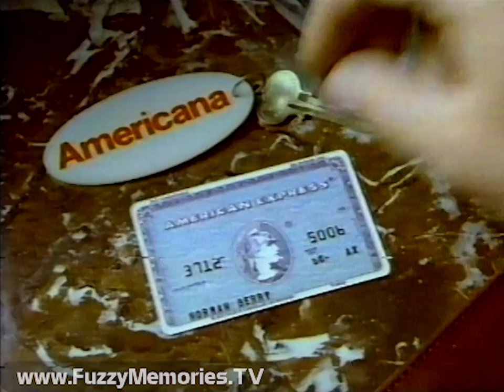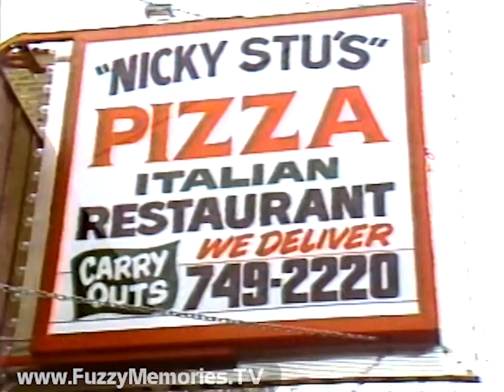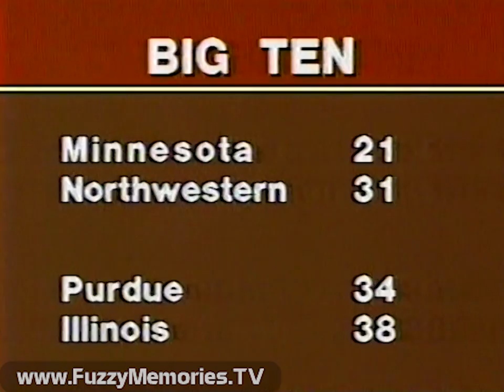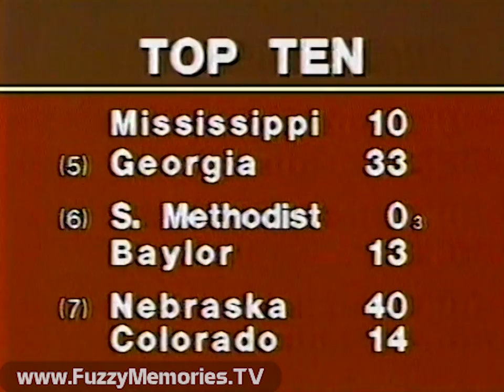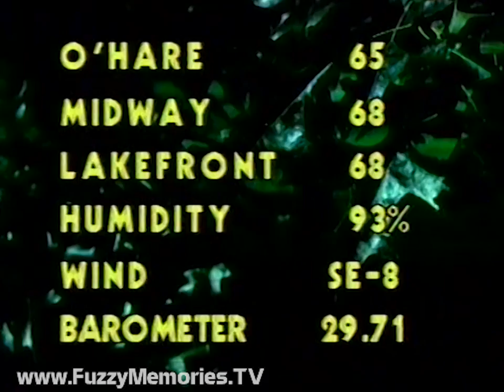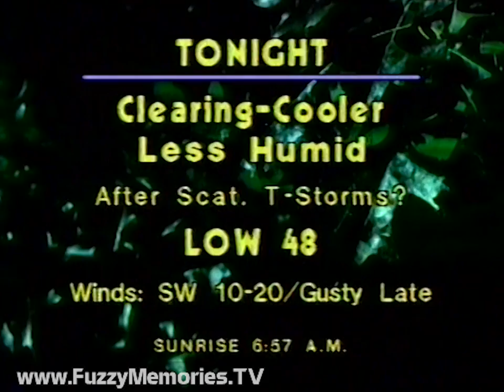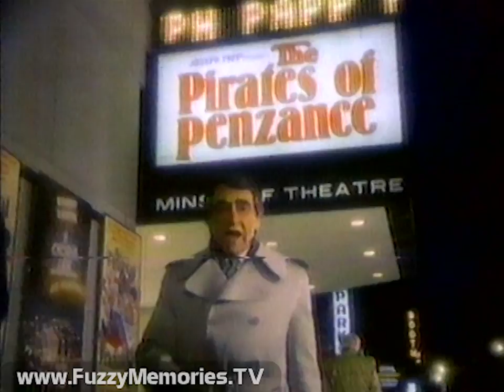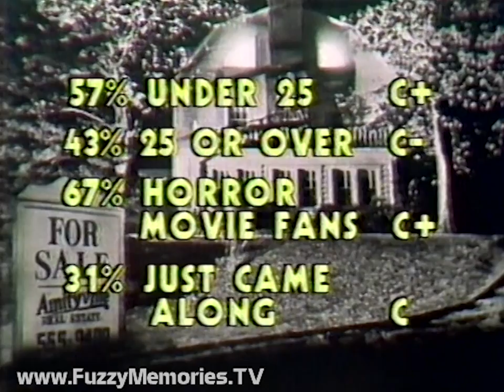WGN Channel 9 - The Nine O'Clock News (Complete Broadcast, 10/9/1982) 📺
[had to repost to remove some football highlight clips] Here's another edition of The Nine O'Clock News on WGN Channel 9, anchored by Robert Jordan and Marty McNeeley.

Includes:

Robert and Marty preview coming edition

Ending titles for Saturday Night Movie (with voiceover promo for next night's movie, "The Master Gunfighter," by Floyd Brown)

Sponsor billboard for Heileman's Old Style beer (voiceover by Floyd Brown)

People, Places & Things notice for Chicago Public Library series on Chicago authors (voiceover by Floyd Brown)

Commercials for:

Maple Furriers (with president Martin Silverman)

Mercury Lynx (music: "Spiral" by Vangelis - commercial had to be edited down here due to the music; will be posted in its entirety separately)

Lincoln Carpeting

WGN 'Superman' ID

News open (voiceover by Paul Rogers), with items:

- Investigators into Tylenol cyanide deaths look into death of Jay Mitchell, 19, in Sheridan, WY, on July 26th; in Des Plaines, Illinois Atty. Gen. Tyrone Fahner says list of suspects has narrowed; 20-year-old James Howard of Chicago to be nailed on extortion charges in connection with plot to kill hospital patients with cyanide

- DeKalb County Sheriff Wilbur Scott warns residents not to drink apple cider from Johnson orchard after letter was sent saying it was tainted with cyanide

- Max Bressett, 41, rescued from Lake Michigan waters at Fullerton after swim attempt

Commercials for:
American Express Card - for hotel visitors
Sure anti-perspirant (sung by Jake Holmes)
Hairline Creations (with president Paul Fenimore (sp?) )

- Tri-State Bank of Markham closed by state regulators, fifth in state to close this year; comments from William Harris, State Commissioner of Banks & Trusts

- 4,000 apply for 250 temporary slots at General Foods' Kool-Aid plant on South Side

- Don Harris report on death of 67-year-old Berwyn pizza shop owner and Cicero resident Leo Manfredi, ruled a homicide; interview with barber shop owner Frank Giampino

- 15 arrested in drug raid on South Side apartment building on Maryland Avenue and East 65th Street (one of them Chuck Ashley, 65), half a pound of heroin worth $1 million found

Promo for Laugh Trax

Commercials for:
Captain Black (with Billy Martin)
CarX muffler shop

- A look at an auction of rare and exotic birds and reptiles, held at 7232 N. Western; auctioneer Mickey Jacobson is interviewed, as is a young Joey Jacobson (with a snake)

- Bill Berg sports, with report on ALCS (Angels vs. Brewers) and NLCS action (Braves vs. Cardinals); Northwestern Wildcats vs. Minnesota, Dan Roan report on Purdue vs. Illinois and other Big Ten and NCAA college football scores (including footage of Miami vs. Notre Dame and Penn State vs. Alabama); Blackhawks vs. Montreal Canadiens; and horse racing action at Jockey Club Gold Cup at Belmont Park (called by Marshall Cassidy) [note: some of the football footage had to be excised to avoid copyright complaints - the audio narration by Bill Berg remains intact]

Illinois Daily Lottery numbers shown before break

Commercials for:
Chicagoland Honda Dealers
Allstate Update - "55 & Retired Discounts"
Tru-Link Fence (voiceover by ??)

Tom Skilling with the weather forecast

Commercials for:
Paul Masson Carafe (but no Orson Welles)
Steele & Loeber garage and overhead door builders - save up to 25% (voiceover by Floyd Brown)
United Air Lines - "100,000 Mile Flyers" (with Joseph Papp)
The Protector rustproofing and paint shield car protection system - with Mike Ditka (short version of this ad

Roy Leonard "CinemaScore" review of "Amityville II: The Possession" (portion of the video clip from the movie had to be reversed to avoid Copyright blockage)

Bob concludes local portion and segues into national Independent Network News (will be posted separately)

This aired on local Chicago TV on Saturday, October 9th 1982 during the 8:58pm to 9:32pm timeframe.